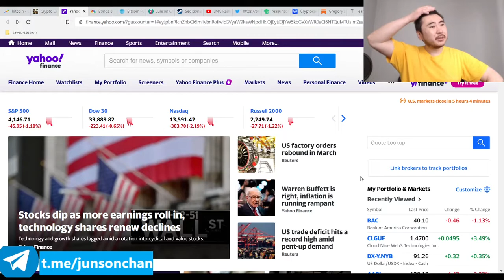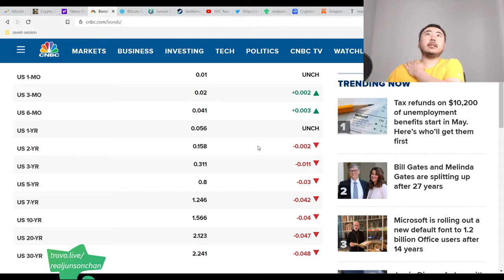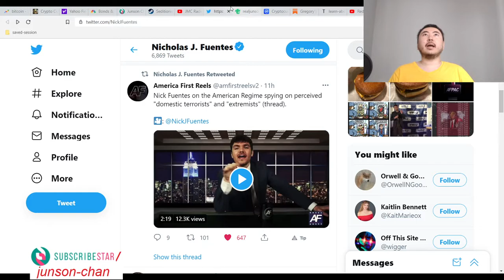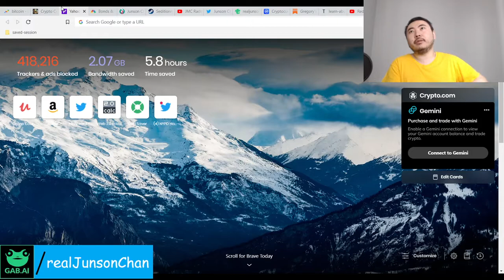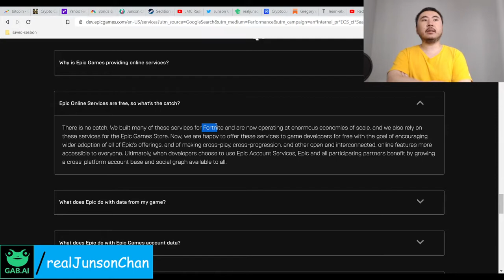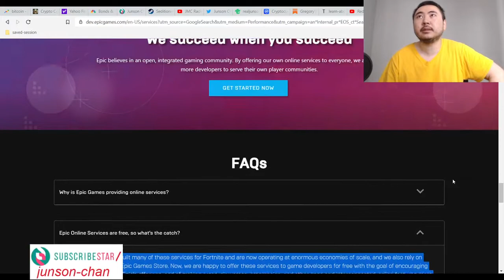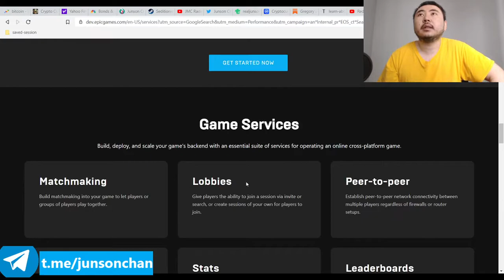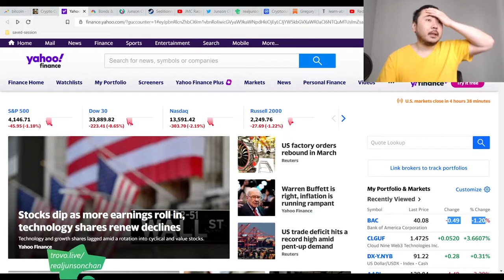Bitcoin Clown World #522 - Markets And Crypto Down Due To Some Kind Of Fear Maybe Rate Hikes?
1. Oil is up nicely
2. Bac and Xom also up nicely after the video was made.
3. Breaking news janet yellen says a rate hike may be needed, which would explain why markets are going berserk

Might explain the crazy fear in the markets right now.

Bitcoin Mining Altcoins (Proof Of) staked:

404 Coin - 404% APR
2x2 Coin 1% APR Daily Forever
Infinite Ricks Coin 307% APR forever
100 Coin ANN Flat 100 PoS Reward